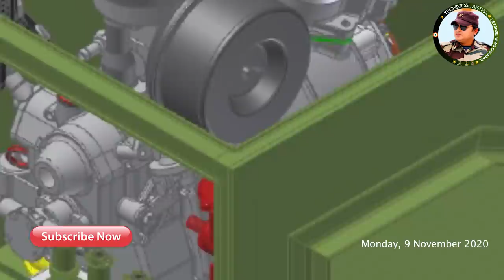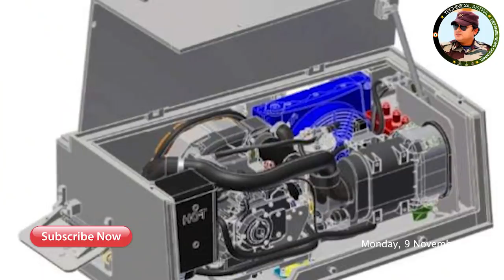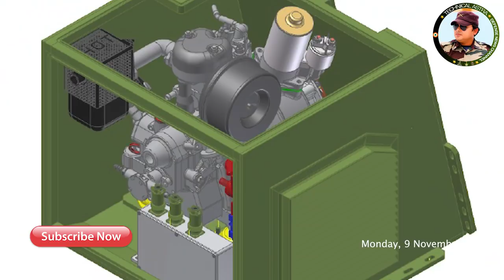जल्द ही आएगा ASAT एंटी सेटेलाइट मिसाइल का नया मॉडल - Model Of Anti-Satellite Missile System -DRDO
Private firm OshoCorp wins auxiliary engine contract from Indian Army’s T-72 and T-90 MBTs

Bid to induct non-Gorkhas will badly affect regiments’ fighting spirit, say some veterans

Rajnath Singh To Inaugurate Model Of Anti-Satellite Missile System At DRDO Headquarters

Sherpa Spotted: CRPF set to induct heavy-armoured French vehicle

Dosto aap mujse sidha baat kar sakety ho Defense se judi khabro ke liye telegram par jarur jude ye hai

This video shares today’s latest defense news and updates.
Indian Defence hindi | technical astra | Defence update 2020- indian Defence updates in India - Latest Indian Defence updates.
Defense news - Defense updates - Defense news in Hindi - Defense coverage - 2020 Defense update